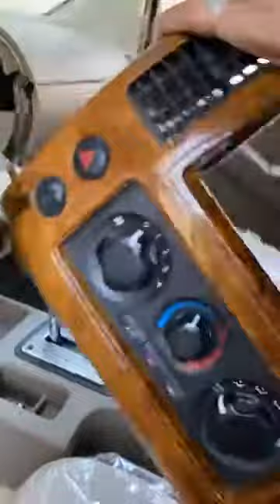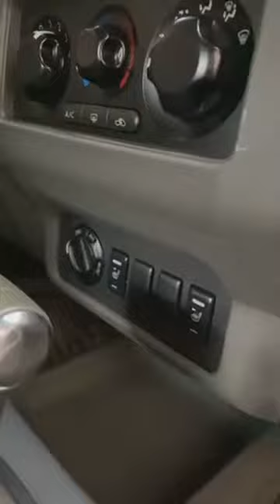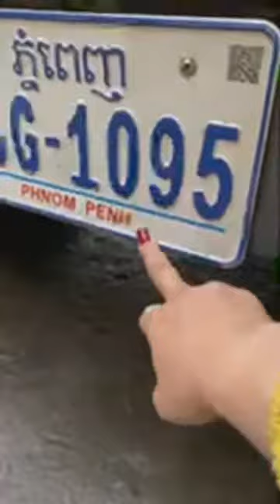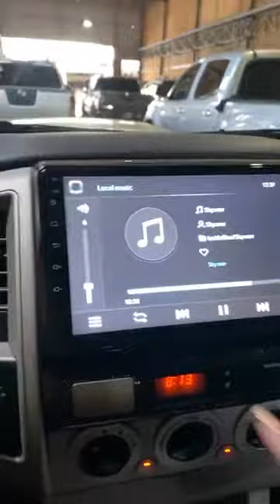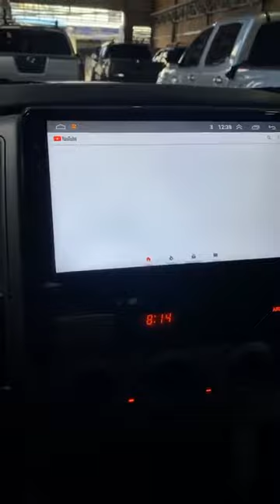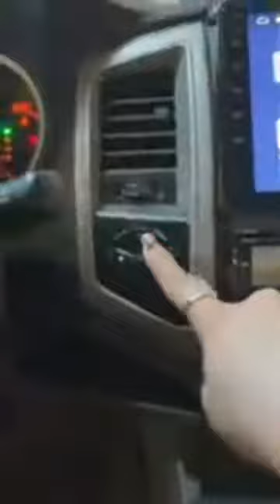Hello, you are free to take a look ៎ With the new stock is being prepared and the stock is ready 👌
Hello, you are free to take a look ៎ With the new stock is being prepared and the stock is ready 👌 For those who are buying this November, there is an additional Phnom Penh sign and will pay the 2021 road tax.